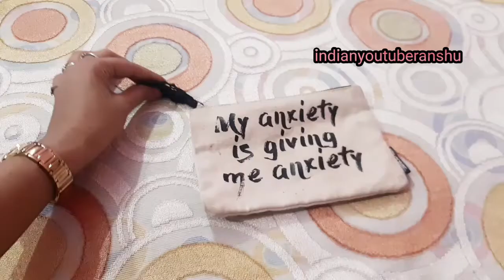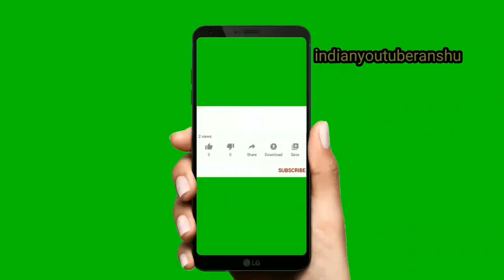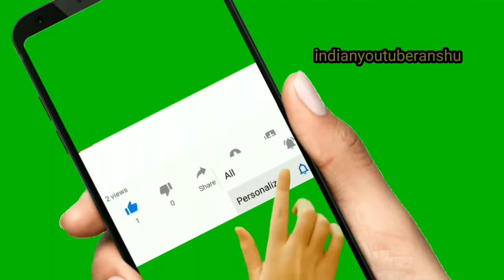What's in my pencil case ?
this video is all about the things you should carry while going to hostel means.

Hostel's things
Banasthali Vidyapeeth hostel

hostal of Banasthali
hostel life

*cleam&dry